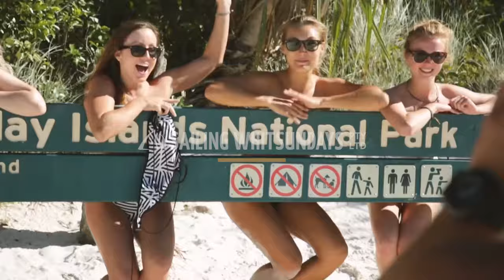Powerplay - Sailing Whitsundays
Powerplay will take you on the ride of your life through the beautiful Whitsunday Islands for fun, relaxation and adventure!